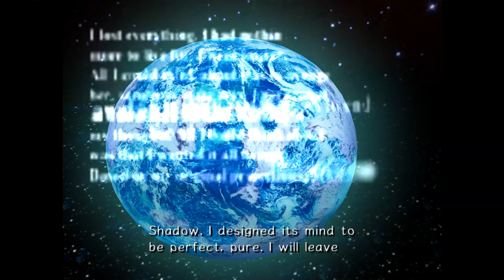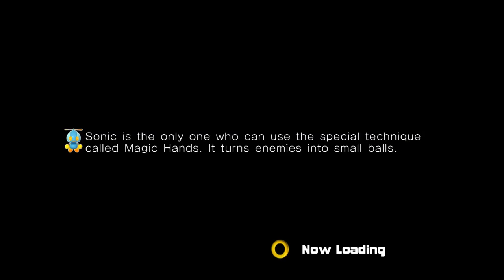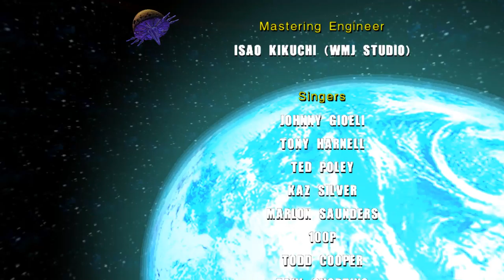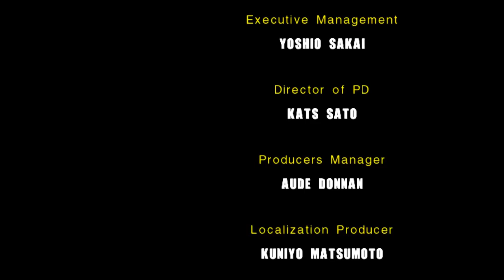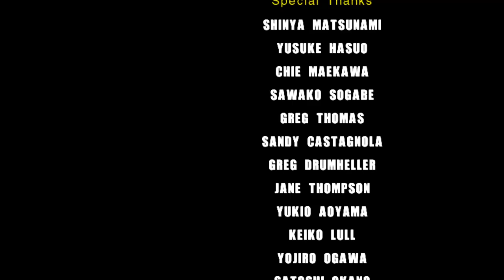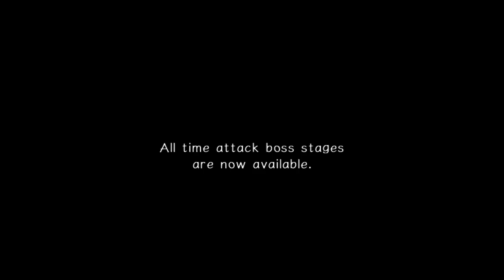Sonic Adventure 2 Battle #5 FINALE Falling Death Star